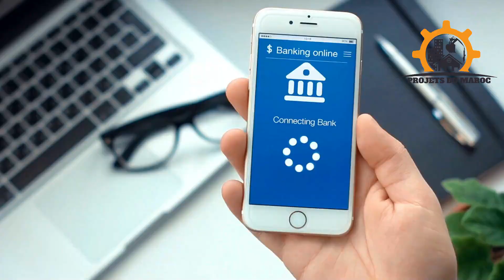34,5M€ Infusés dans le Secteur Pharmaceutique Marocain : Merci la BERD!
🚢✨ Découvrez BilletBateauMaroc.fr 🚢✨

Et n'oubliez pas de mentionner que vous venez de la part de Projets du Maroc! Bon voyage! 🛳️🌅

Découvrez comment un financement robuste de la Banque Européenne pour la Reconstruction et le Développement (BERD) propulse le secteur pharmaceutique marocain vers de nouveaux horizons. Un prêt colossal de 34,5 millions d'euros a été accordé à Dislog Group, le géant de la fabrication et distribution de produits de consommation au Maroc, ciblant l'acquisition de Steripharma, un fabricant local de médicaments génériques. Cette manœuvre financière stratégique vise à rendre les traitements médicaux plus abordables, tout en finançant des infrastructures écologiques telles qu'une nouvelle plateforme logistique, un bâtiment industriel certifié et l'installation de panneaux photovoltaïques. L'initiative est en parfait alignement avec les objectifs du Partenariat vert Maroc-UE, témoignant d'un engagement fort envers un avenir pharmaceutique durable et innovant. Pour réserver votre billet de bateau vers le Maroc